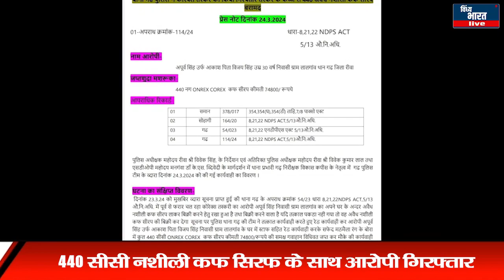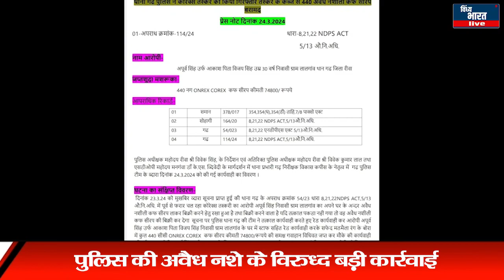पुलिस की अवैध नशे के विरुद्ध बड़ी कार्रवाई ,440 सीसी नशीली कफ सिरफ के साथ आरोपी गिरफ्तार